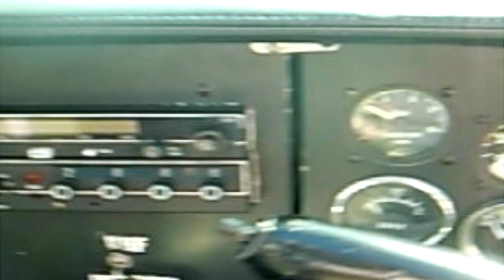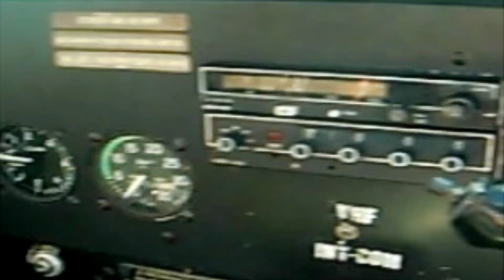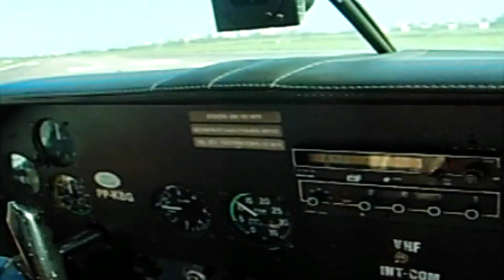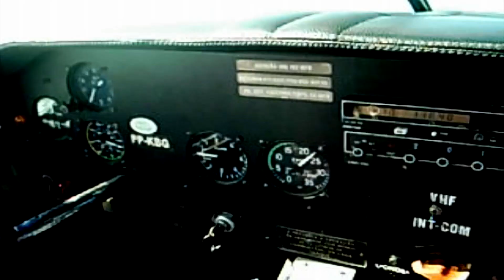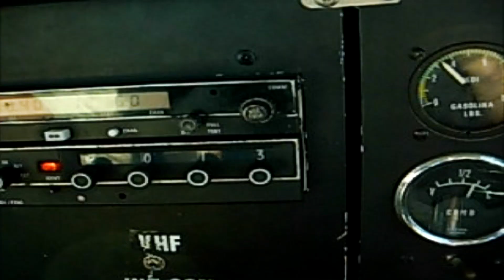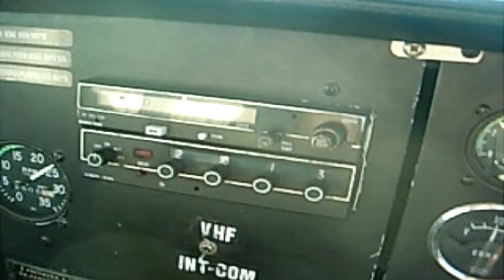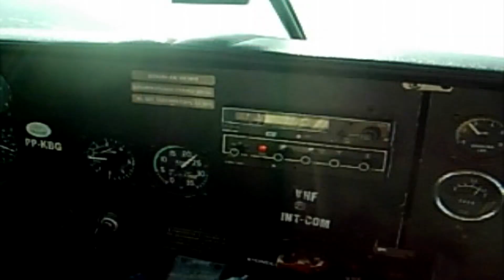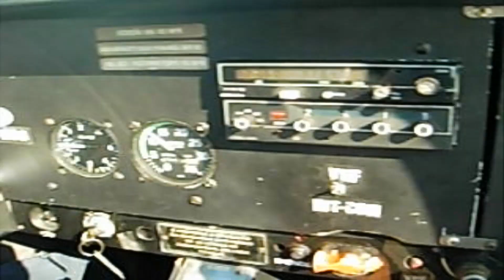Voei sobre o Rio de Janeiro